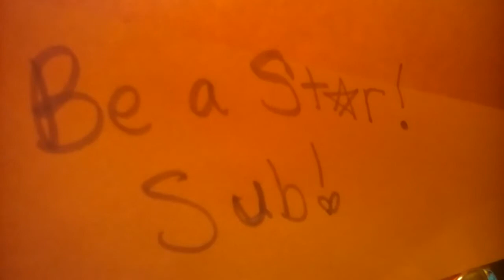shout out to....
i have died everyday waiting for u.. foxes and bunnies's favorite  song btw it is called thousand years